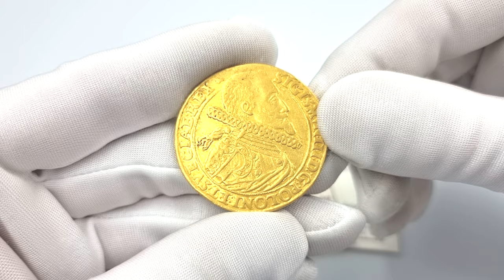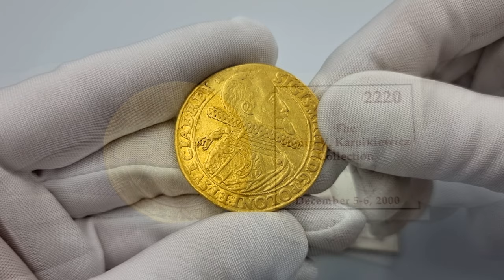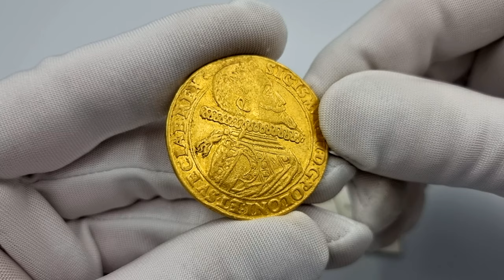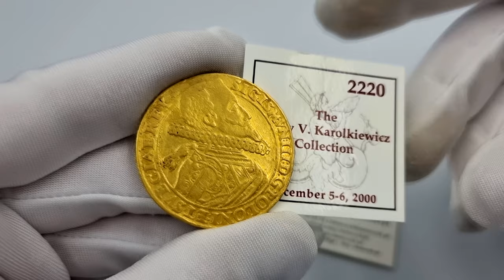NAJDROŻSZA POLSKA MONETA 2021 roku - Aukcja 30 Michał Niemczyk - Zygmunt III Waza. Portugał 1614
Bydgoski portugał koronny z 1614 r. stanowi jedyny znany obecnie egzemplarz tej monety dostępny na rynku. W 2000 r. trafił na nowojorską aukcję jako element historycznej kolekcji Henryka Karolkiewicza. Numizmatu nie posiadał w swoim zbiorze nawet Emeryk Hutten-Czapski. Moneta z dobrze zachowanymi szczegółami, zwłaszcza po stronie rewersu, pokryta delikatną patyną.

Historia
Przedstawiony na awersie monety portret władcy opisany jest łacińską legendą, którą rozwinąć należy w pierwszy człon tytulatury: Zygmunt III, z Bożej Łaski Król Polski i Szwecji. Kontynuację uzupełnia treść umieszczona w otoku rewersu - MAG DVX L RVS PRVS MAS SAM LIVO - wskazująca na Wielkiego Księcia Litewskiego, Ruskiego, Pruskiego, Mazowieckiego, Żmudzkiego (łac. Samogitia) oraz Inflanckiego (łac. Livonia). W 1614 r., kiedy moneta opuszczała mennicę bydgoską, Rzeczpospolita zbliżała się zasięgiem swojego terytorium do największego obszaru w historii.
Na oferowanej monecie monarcha ujęty jest w typie rex armatus - w dekoracyjnej zbroi, na którą zarzucony został spięty fibułą płaszcz. Nad obojczykiem zbroi rozpościera się okazała, usztywniona kryza. Jak wskazują źródła malarskie - m.in. portret króla ze zbiorów Muzeum Pałacu Króla Jana III w Wilanowie - Zygmunt III Waza w reprezentacyjnych ujęciach mógł mieć na sobie zbroję nie tylko cyzelowaną, ale i częściowo złoconą, wysadzaną kamieniami szlachetnymi oraz polichromowaną na niebiesko, żółto i czerwono. W czasie powstania monety, ujęcie władcy w konwencji rex armatus stanowiło czytelny przekaz akcentujący potęgę w kontekście militarnym, jak i rycerską moralność.

W 1614 r., kiedy portugał koronny wybity został w ponownie otwartej mennicy bydgoskiej, wojska Zygmunta III Wazy zaangażowane były w wieloletnie wyprawy na Moskwę. We wrześniu 1610 r. - pod dowództwem hetmana Stanisława Żółkiewskiego - do stolicy Rosji dotarły polskie chorągwie, a wzięty do niewoli car oddał hołd panującemu na Zamku Królewskim w Warszawie. Po dwóch latach polska załoga Kremla została jednak zmuszona do kapitulacji i na następne powodzenie czekano do wyprawy moskiewskiej z lat 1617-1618 r., podczas której wojskiem dowodził hetman Jan Karol Chodkiewicz. Mimo że wschodni tron nie został ostatecznie objęty, rozejm w Dywilinie powiększył terytorium Rzeczpospolitej - o księstwa smoleńskie, siewierskie oraz czernihowskie.

Stemple do bicia talarów
Portugały i półportugały Zygmunta III były wybijane według ordynacji Jana Firleja z 10 grudnia 1590 r. Stwierdzała ona, że należy je wybijać bez podatku na rzecz skarbu, tylko po kosztach produkcji, co potwierdzał dokument:
„(…) Lecz od ciężaru tego wyjęte i wolne będą, według zwyczaju przyjętego we wszystkich mennicach, sztuki złote wagi 5 i 10 dukatów, które ku czci J. Król Mości i z jego popiersiem, celem rozdania w podarunku są bite (…)”.
Używanie do wybijania portugałów stempli talarów obniżało koszty mennicy i - jak się można domyślać - zapewniało dodatkowy zysk dzierżawcy. W czasie panowania Zygmunta III Wazy wiele portugałów i półportugałów odbito używając więc stempli do bicia talarów.
Ogółem w zbiorach i na rynku numizmatycznym odnotowano siedem egzemplarzy - jeden o masie 20 dukatów oraz po trzy o masie 5 i 10 dukatów.

Proweniencja: ex-Karolkiewicz
Oferowany egzemplarz pochodzi z legendarnej kolekcji H. Karolkiewicza wylicytowanej w 2000 r. podczas nowojorskiej aukcji, której katalog do dziś pozostaje dla numizmatyków wyznacznikiem najwyższej klasy monet. Henryk Karolkiewicz (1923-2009), jako spełniony przedsiębiorca i były żołnierz polskiego pochodzenia, przez ponad cztery dekady budował w Stanach Zjednoczonych najznakomitszą współczesną kolekcję obejmującą tysiąc lat numizmatyki polskiej. W zbiorze znalazły się najcenniejsze i najrzadsze egzemplarze z różnych historycznych rozdziałów państwa uznawane obecnie za obiekty muzealnej rangi. Wśród nich wymienia się m.in. złotą 50-dukatową monetę Zygmunta III Wazy czy dwutalarową monetę tego władcy z 1617 r., które notowane były również w naszym Antykwariacie. Przynależność do zbioru Henryka Karolkiewicza uznawana jest za czynnik podnoszący kolekcjonerską i rynkową wartość wśród kolekcjonerów z całego świata.

Rzadkość
Oprócz opisanej proweniencji, o rzadkości portugała koronnego świadczy również fakt, że zabrakło go w największej kolekcji polskich monet Emeryka Hutten-Czapskiego, która znajduje się w Muzeum Narodowym w Krakowie.

Ten sam egzemplarz został zilustrowany w książce J. Dutkowskiego „Złoto Wazów” tom I, str. 99

- Ekstremalnie rzadka pozycja do zaawansowanych kolekcji złota Polski królewskiej. To jedyna szansa zakupu tego portugała, bo mowa o jedynym znanym egzemplarzu na rynku - Michał Niemczyk.

Miłego dnia